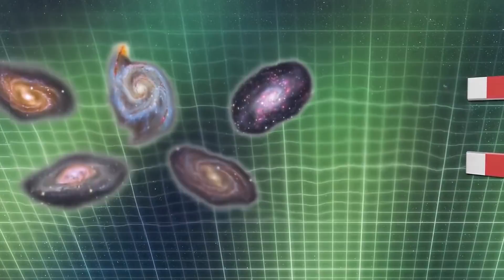Mysterious Dark Space Mysteries That Nobody Can Explain!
In this video, we're exploring the mysterious dark space mysteries that nobody can explain.

From black holes to dark matter, space is full of strange and unexplained phenomena that have baffled scientists and stargazers for decades. We'll delve into the most puzzling mysteries, like the eerie darkness that shrouds the edges of the universe, and the strange forces that seem to be pulling entire galaxies apart.

Join us as we explore the theories and research behind these unexplained phenomena, and examine the latest cutting-edge technology that's helping scientists unravel the mysteries of the universe. From the strange behavior of dark matter to the enigmatic sounds of the cosmos, this video is guaranteed to leave you with a sense of awe and wonder.

So strap in, get ready to explore the depths of space, and prepare to be amazed as we delve into the mysterious dark space mysteries that nobody can explain!